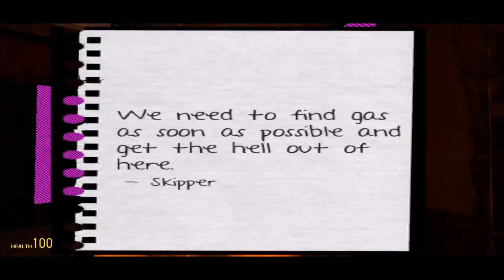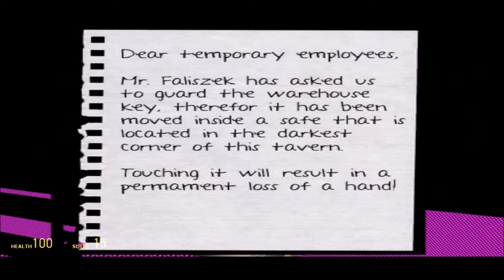Gmod Horror Map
A next horror map with guest stars ELITE-Nasty and Geovanni